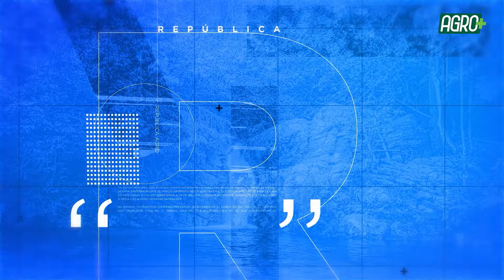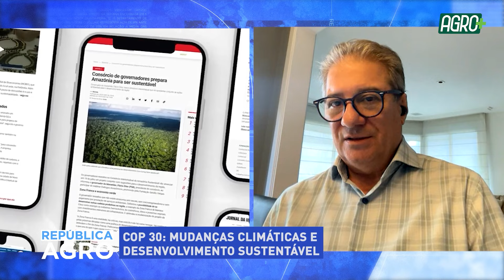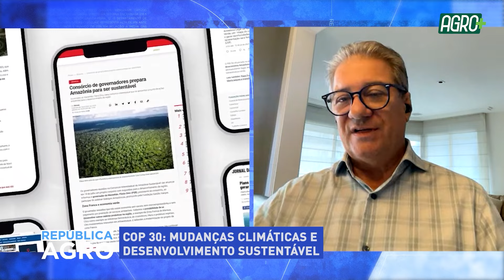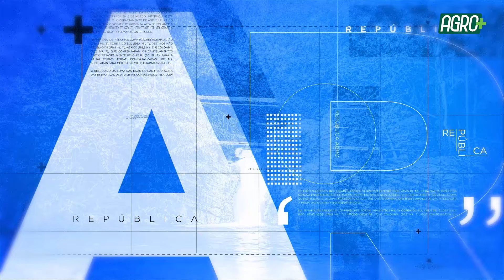COP 30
No programa República Agro desta semana, Roberto Rodrigues convida Marcello Brito, secretário executivo do Consórcio Amazônia Legal, para falar sobre a COP 30.